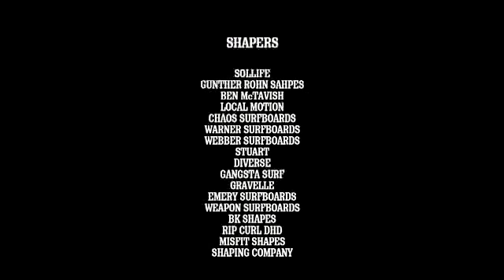section2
The 2nd installment